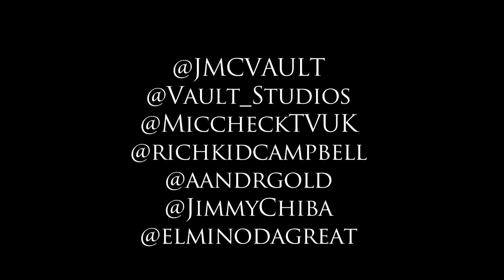JMC - I'M TOO REAL [TRAILER]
- Here's the trailer for JMC's new banger 'I'm too real' dropping on Wednesday - GET READY

Starring Richie Campbell